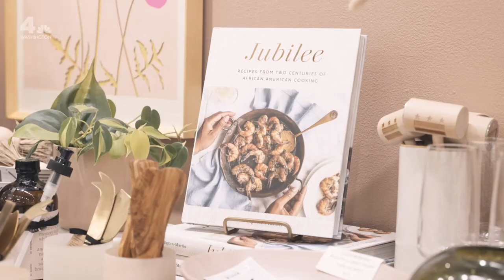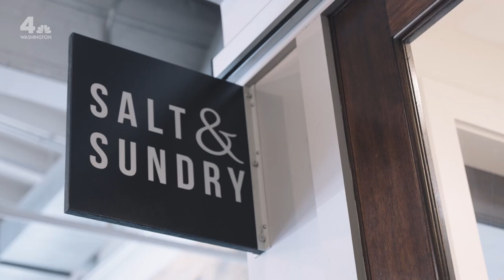Food Fare: How to Set a Table for a Dinner Party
Amanda McClements, founder of the home and lifestyle boutique Salt & Sundry, has an eye for creating beautiful spaces.  She showed News4’s Eun Yang how to set the table for a small dinner party or maybe you want a memorable night at home.